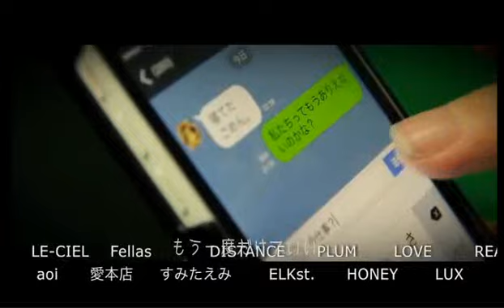謎の貫禄を持つホスト歴1ヶ月の新人現る！！KJシアター Vol.56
KJ GROUP【KJシアター】(17/7/18)
《出演》
緋咲蘭、藤沢優衣、零斗、彪我
《店舗情報》
flow(1部)
東京都新宿区歌舞伎町2-38-8 八汐会館 B1F

Chateau(1部)
東京都新宿区歌舞伎町2-38-1 三実ビル2F